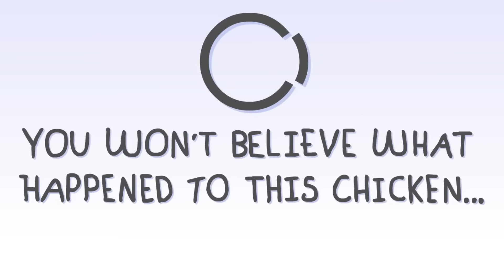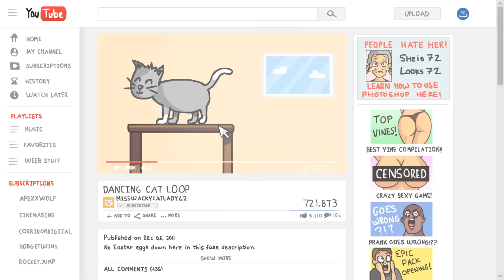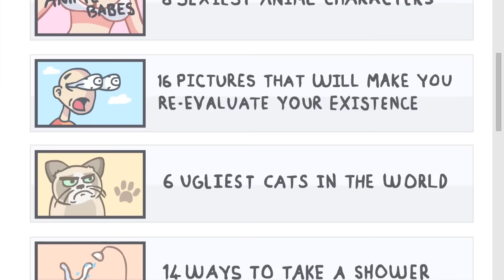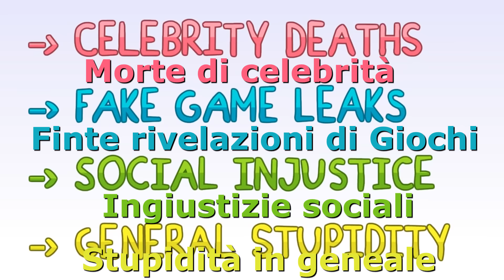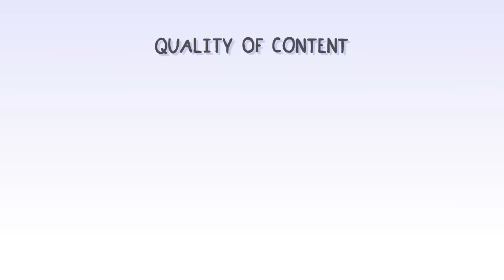4 modi in cui SEI STATO baitato DOPPIAGGIO [ITA]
CI SEI CASCATO!